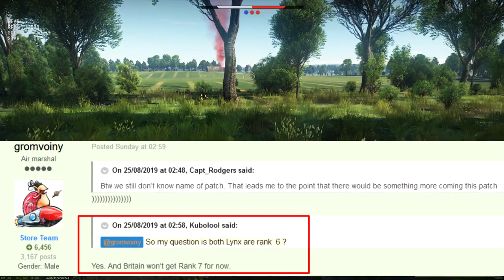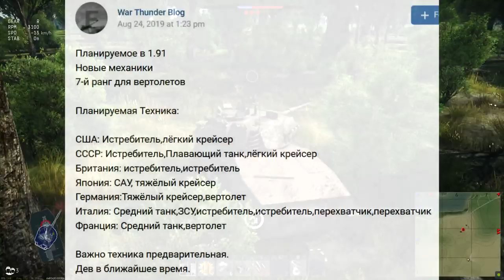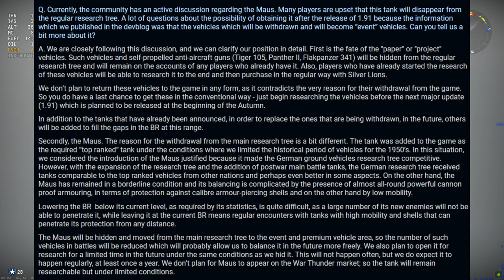1.91 Leak List - War Thunder Weekly News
Dev Blogs
-Night Vision Devices and Thermal Sights

German Premium Helicopter Quotes
-"Germany will get one"
-"there will be a new German premium helicopter"

Other Store Team Dude Quotes
-"Nothing more for brits in general"